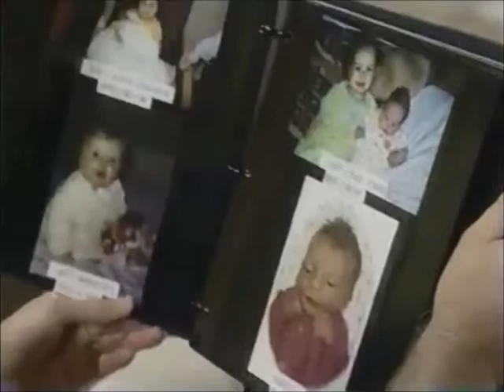Tad and Dixie 9/1/99 I Want You To Be Happy